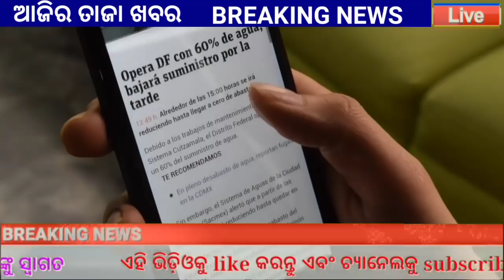Odia Breaking News | 2 May 2021 | Odia News Today | Morning News Today | Big Update